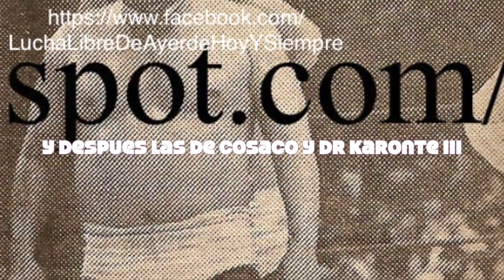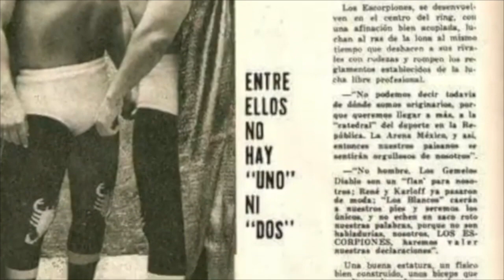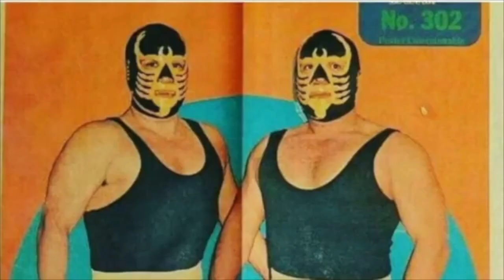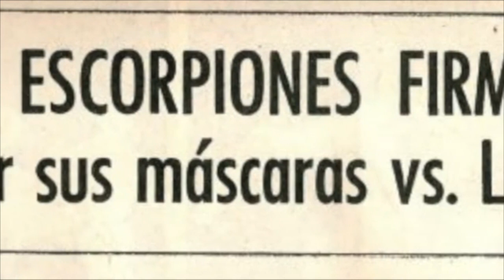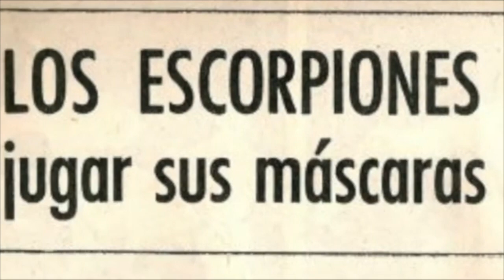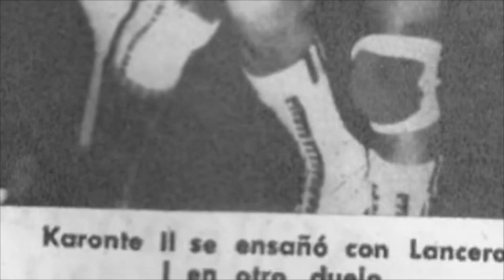RAUL BUFFALO REYES EL ESCORPION